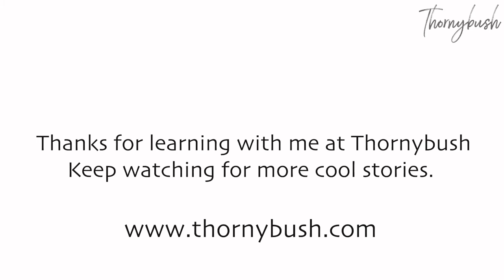Junior Ranger Diaries Episode 11 - Terrapins celebrating the rain.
In this episode, Jess heads out after the first major Summer rains and finds a terrapin celebrating the fresh puddles!

Jess is a junior FGASA member and at such a young age, already a wealth of wildlife knowledge. She'll be bringing you snippets of her life at Thornybush throughout the series.